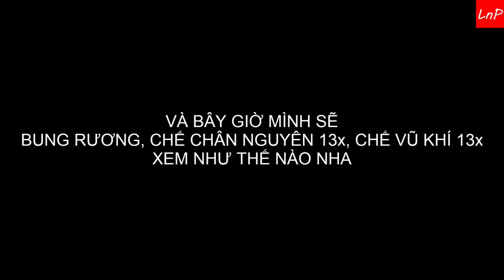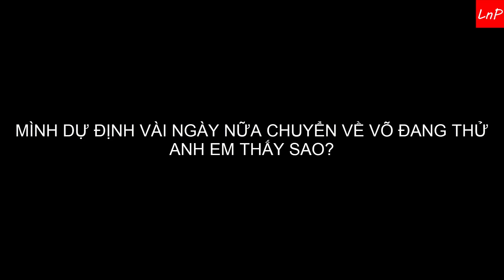VLTK Mobile - Up 130 Cấp Bung Rương Chế Chân Nguyên 13x Và Cái Kết - Clans: Shadow of the Moon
VLTK Mobile - Clans: Shadow of the Moon - 클랜 즈 : 달 의 그림자 - Legend of Swordman - กระบี่มังกรหยก -  Up 130 Cấp Bung Rương Chế Chân Nguyên 13x Và Cái Kết

Download game:
-Sv Việt Nam: Võ Lâm Truyền Kỳ Mobile